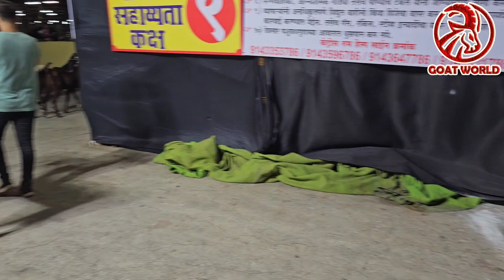Deonar Bakra Mandi Day 2. Saste Bakre at Deonar.